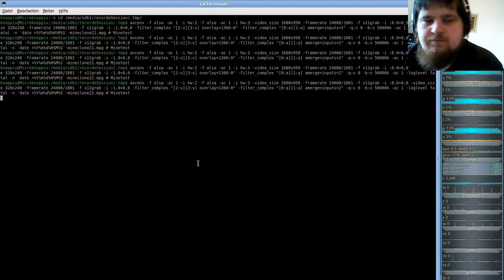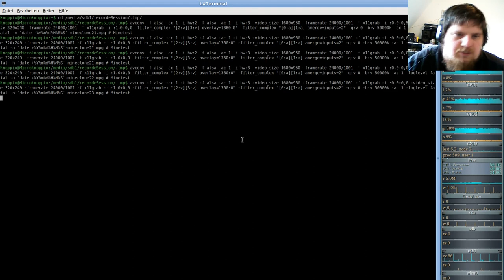MineClone2 ( Minecraft clone auf der Minetest-Engine ) #23